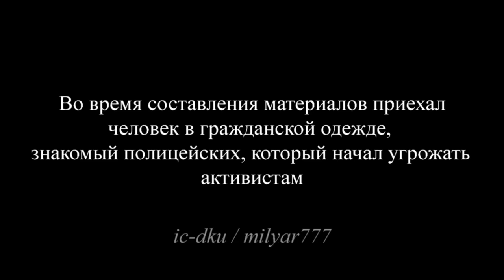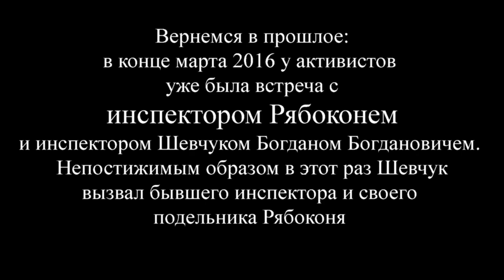Полицай питушок Рябоконь 2016